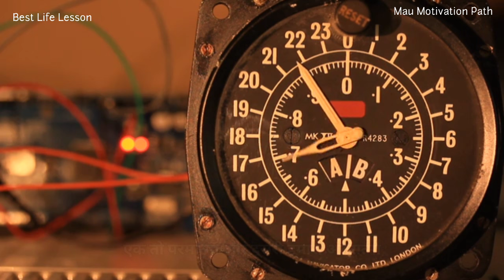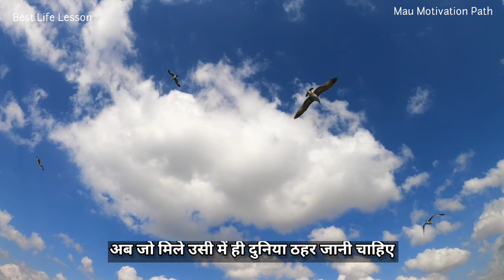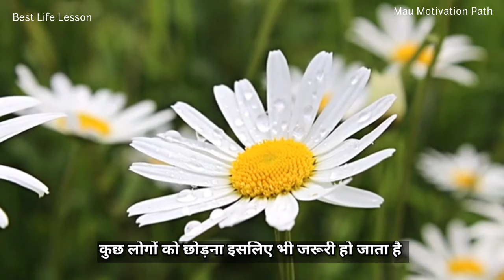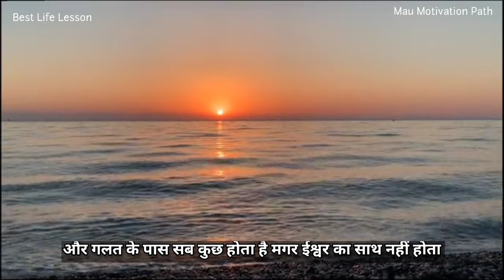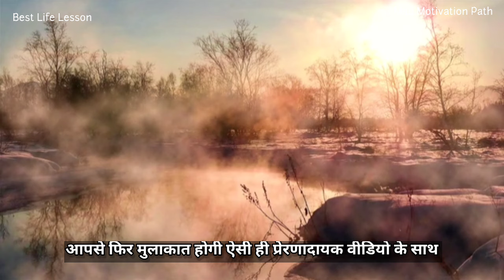☝️बुरे समय में घबराना मत| Life Lesson| Best Motivational video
Inspire video
Inspirational video
Quotes in hindi Quotes about Life
Sandeep maheshwari
New life
Saurav joshi vlogs
Inspirational stories
Inspirational video
Inspirational videos in hindi
2024 best motivational lines
Hindi best quotes
karma
Happy life
How does karma work ?
karma instant work ?
Sandeep maheshwari
Manoj Dey
Deepka dhaiya
Saurav joshi vlogs
Jaya Kishori
Shubankar Mishra
New life
life inspire
Inner peace
New life motivation
sandeep maheshwari
akela insan
Takla motivation
RJ kartik
Motivational speaker

Mau motivation path